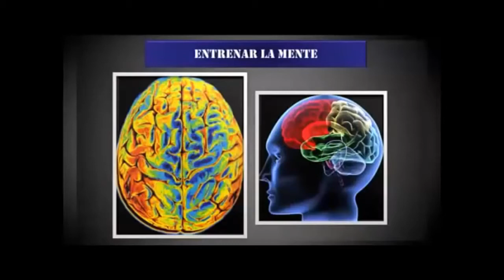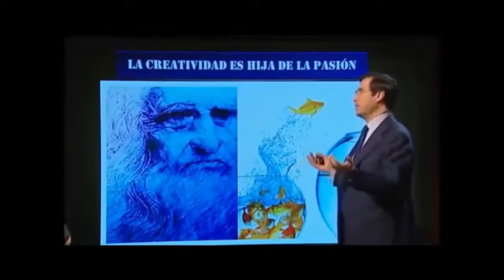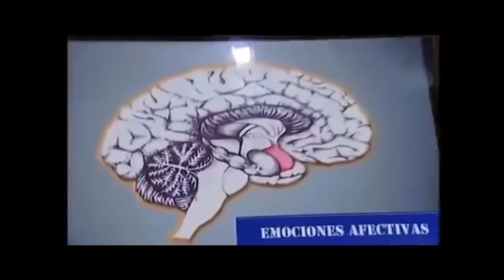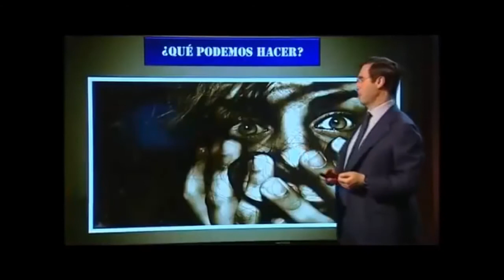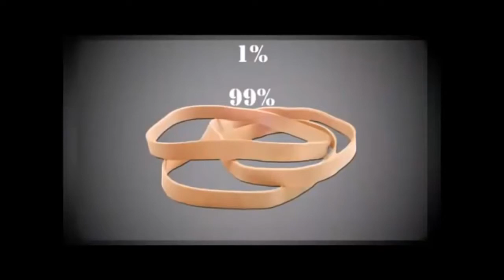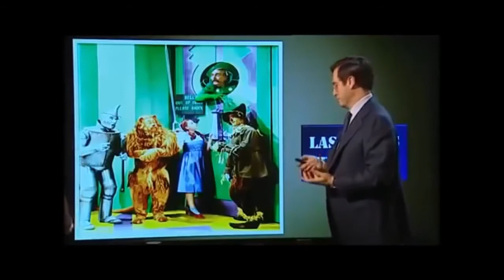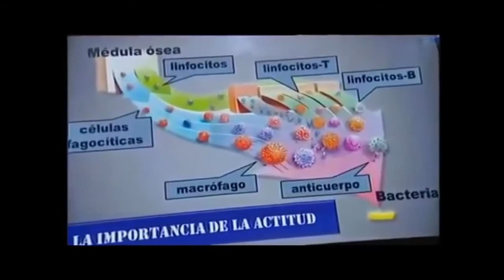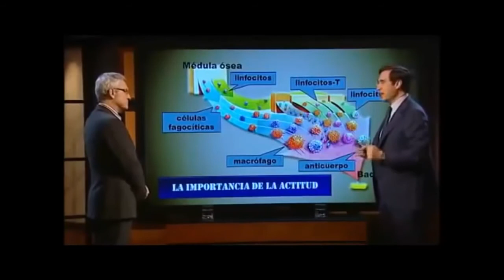Crea tu Futuro